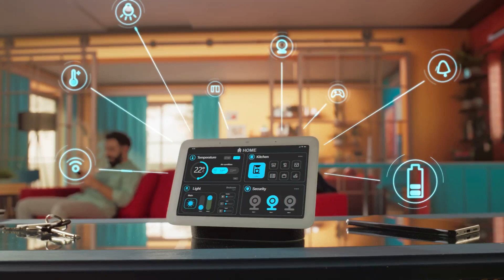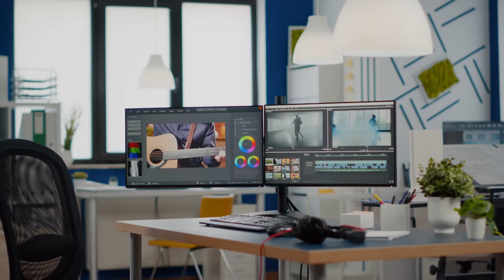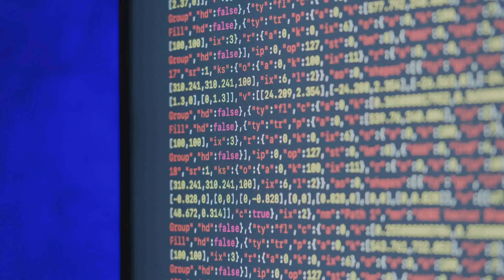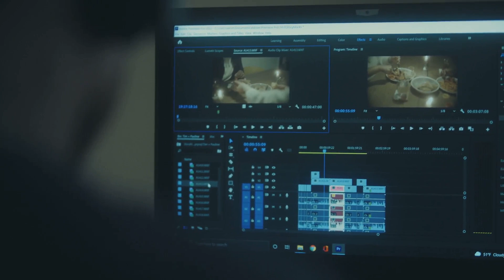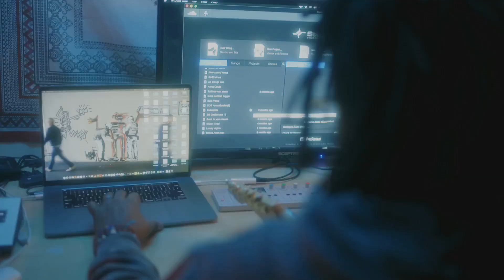The Future of Creativity: Video Generators Explained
Discover the fascinating world of AI video generators in our latest video, "Unleashing Creativity: AI Video Generators Explained!" In just 5 minutes, we dive into how these innovative tools harness artificial intelligence to transform ideas into stunning visual content. Learn about the diverse applications of AI video generation, from marketing to entertainment, and see real-time examples of how creators are pushing the boundaries of imagination. Whether you're a budding filmmaker, a marketer, or simply curious about technology, this video will inspire you to explore new creative avenues.

n8n ai agent
ai coding agent
make money with ai
curt jaimungal
ai engineering
ai updates
ai news
ai agent
n8n agents
openai operator agent
ai automation
robotics summit
gaza war
trump ai gaza
ai saas
event horizon
ai agents
trump gaza ai
elon musk
n8n tutorial
ai cluster
sanctuary ai
science news
e commerce
manus ai review
ben buchanan
manus ai
ai agents projects
ai infrastructure
tactile sensors

ai agent
n8n ai agent
ai news
ai agents
ai automation
ai revolution
machine learning
elon musk
ai agents tutorial
ai agents use cases
browser use ai agent
trump ai gaza
ai coding agent
manus ai demo
manus ai review
trump gaza ai
ai agents full course
openai operator agent
ai agents projects
n8n ai agents
trump gaza ai video
gaza ai video
ai agents explained
manus ai capabilities
quantized ai
ai saas
monica ai
edge ai
generative ai
gaza ai
crewai agents
ai workflow
ai inferencing
ai startup
curt jaimungal
quantum ai
ai afoundations
manus ai
ai infrastructure
n8n tutorial
geoffrey hinton

blue field entoptic phenomenon
china robot
china robotics
deep learning
eye floaters
اختراعات الصين#